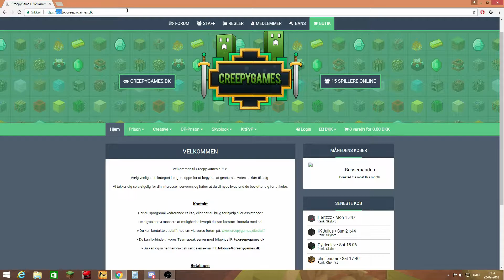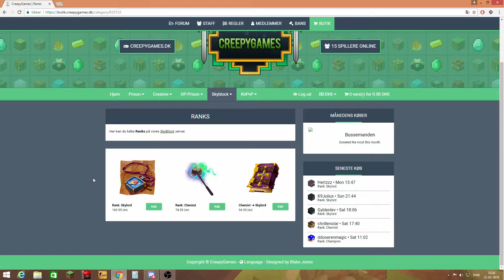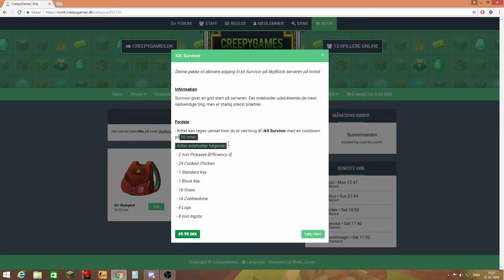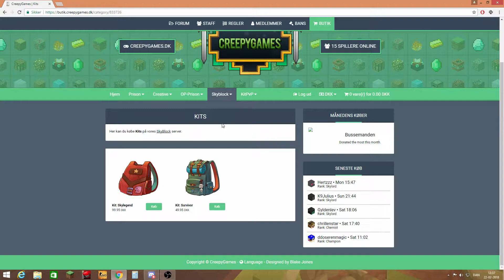CREEPYGAMES SKYBLOCK #8 SCAMMET+SUGARCANEFARM!!!???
►I denne video får i at se jeg hvordan jeg har bygget min AUTOMATISKE SUGARCANEFARM!?
►Hvis du har et map så smid da den i kommentaren så tager jeg gerne et kig på det!
►HUSK! Jeg uploader en ny video hver Fredag kl15.00
►Min Grafikker:MrsRevenas
► Navn: Mathias
►Alder:20
►Landsdel: Sjællands
►Smid gerne et like hvis du kan lide  hvad du ser!!
►Servere jeg spiller på!
►IP:Mc.Freakyville.net
►Creepygames.dk
►IP:NEW-AGE.DK
►IP:Mc.Hypixel.net